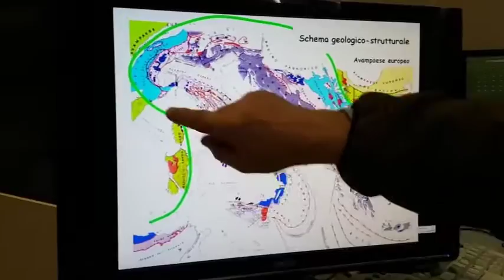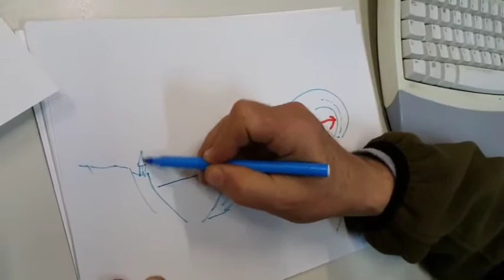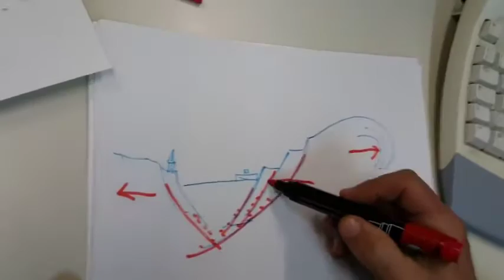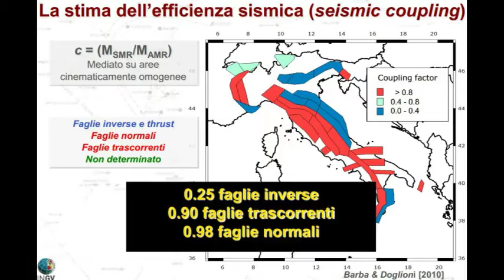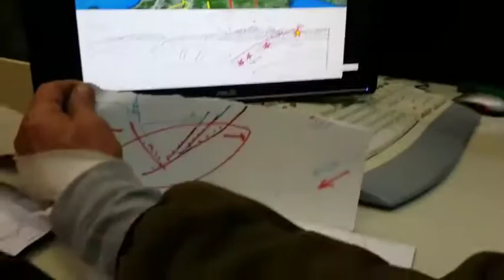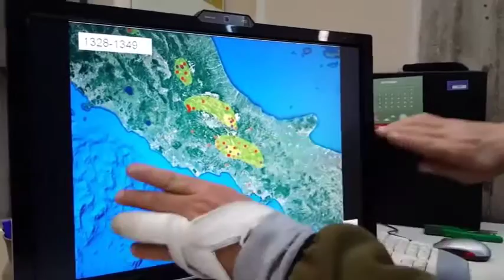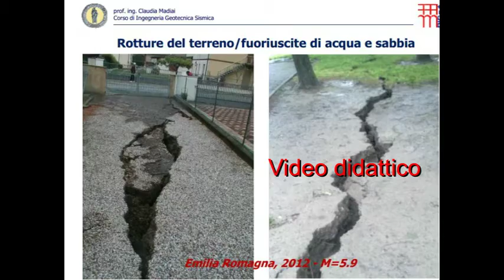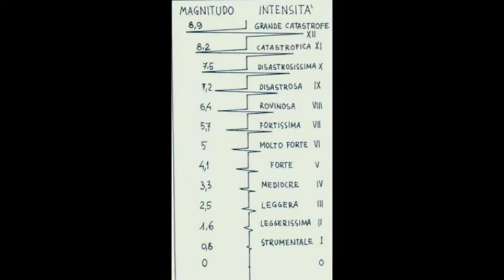Perché in Italia la terra trema ed i vulcani eruttano?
Lezione del Prof. Antonio Moretti. Montaggio Video e colonna sonora di Raffaele Crispino. Prevedere il giorno e l'ora di un terremoto è praticamente impossibile. Però, se teniamo conto, che parti del nostro territorio si muovono con velocità diverse (verificabili), da nord a sud, di alcuni centimetri ogni anno (computabili), quando lo spostamento avrà raggiunto circa un metro di percorso, allora le energie di rottura accumulate a circa 10 km di profondità, diventeranno tali, che i terreni sovrastanti dovranno subire modifiche accelerative devastanti. E' vero che non si può stabilire il giorno, il mese e l'anno di un terremoto, ma con certezza e senza grandi difficoltà, si può stabilire dove ed anche il segmento di tempo, più o meno lungo, entro il quale, le suddette tensioni si scateneranno. Tutto ciò è possibile, grazie all'ausilio di alcuni satelliti e grazie al monitoraggio attento ed intelligente del territorio italiano, escluso la Sardegna e una parte della Regione Puglia, quest'ultime mai interessate da fenomeni sismici diretti, per ragioni geologiche ben definite e ben note. Tuttavia, ritengo, che prevedere un terremoto sia del tutto inutile, se le costruzioni e tutti i manufatti, siano stati concepiti in modo corretto e in modo proporzionale, all'indice di pericolosità di ogni luogo specifico. Purtroppo in Italia abbiamo privilegiato il guadagno, sacrificando la sicurezza ed è proprio questo, che genera la paura verso un fenomeno, che dovrebbe preoccuparti come un fulmine, un tuono, un vento forte, una bufera, una tempesta, un forte acquazzone ecc. ma niente altro.